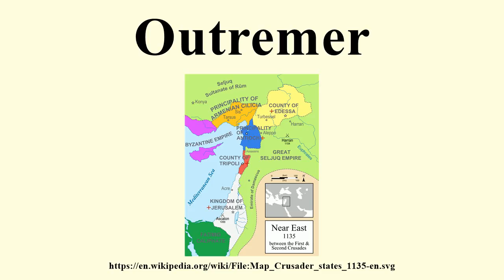Outremer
Image-Copyright-Info
Author-Info:   MapMaster

Image-Copyright-Info